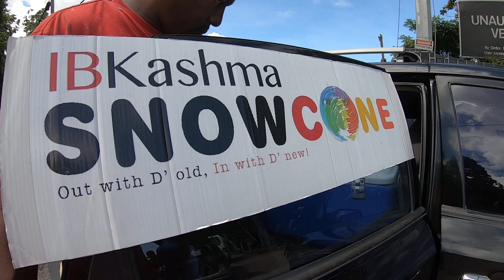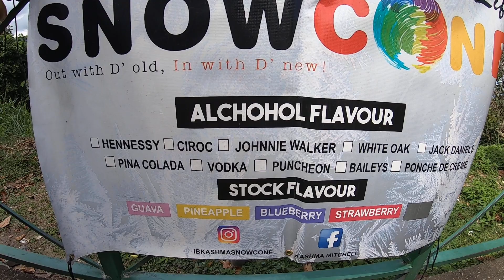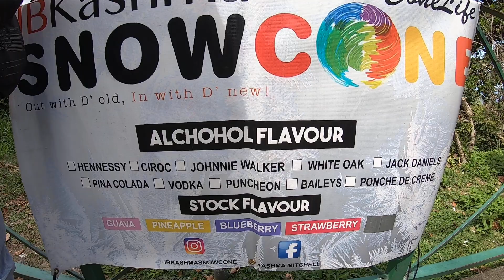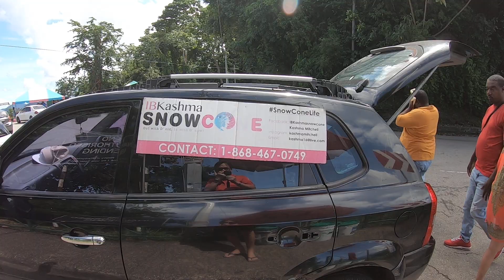1st day tour in trinidad and tobago.(3)